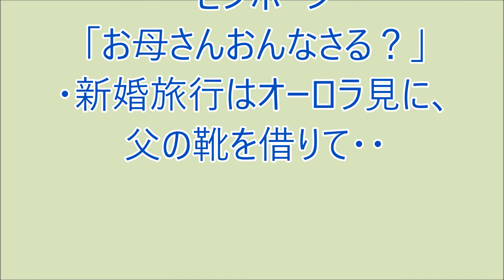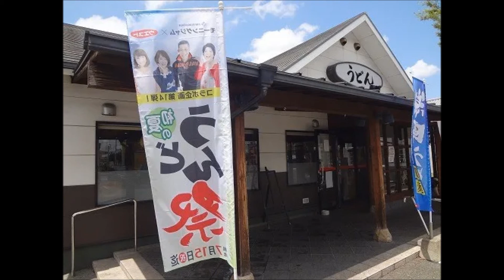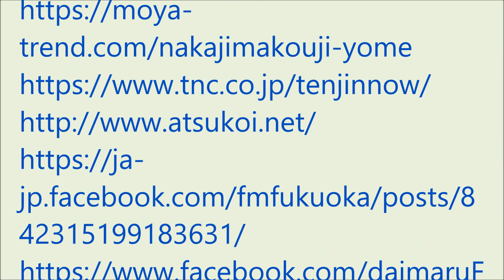爆笑!! おもろい家族 4月15日パート2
・ピンポーン「お母さんおんなさる？」
・新婚旅行はオーロラ見に、父の靴を借りて・・（ラジオ、ＦＭ福岡の番組モーニングジャムのリスナー家族の面白かった出来事を投稿し紹介するコーナーです。）